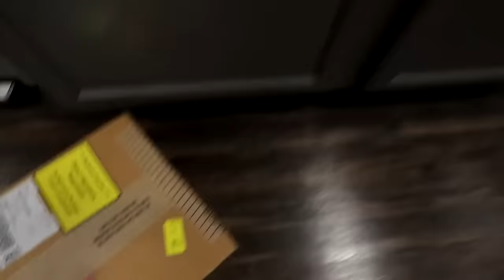1 LAUGH = REMOVE 1 LAYER OF CLOTHING! *CHALLENGE*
1 LAUGH = REMOVE 1 LAYER OF CLOTHING WITH GIRLFRIEND! *CHALLENGE* This got Super Intense! Enjoy!

-2017 is when we both started working at a grocery store called Marianos! Mariah was hired as a cashier and I (Bill) was a bagger! As you can tell, it was love at first sight! After only a month Bill popped the question on March 22, 2017!